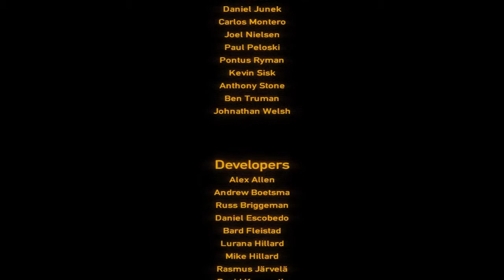Black Mesa Source // Walkthrough Parte:20 // Núcleo Lambda, El Largo Viaje de Freeman, Final¿?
Hola muy buenas a todos chicos y chicas!!! os dejo por aqui la parte final del último capitulo por el momento (hasta que salga Xen) de Black Mesa Source espero que os guste y ya sabeis like, fav y sub

un saludo